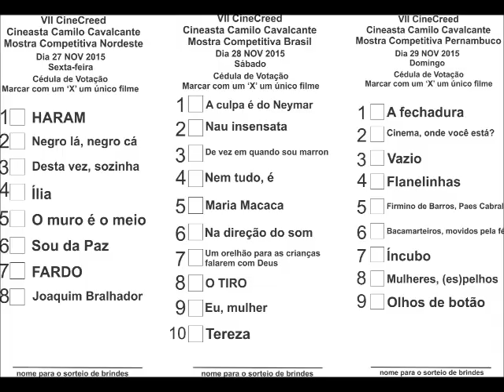VII CineCreed - Cineasta Camilo Cavalcante - Capitão PM Mafra , diretor do CREED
VII CineCreed - Cineasta Camilo Cavalcante
Cultura, entretenimento, geração de renda extra, solidariedade e ressocialização.
Mostras competitivas de curtas metragens nacional, divulgação das fotografias e vídeos realizados nas oficinas audiovisuais e exposição “Croquizeiros Desenham o Barroco de Recife” da Fundação Artístico Cultural Iberoamericana (FACI).
Acesso gratuito da população, inclusive para negociar lanches.
Quem faz a doação de 01kg de alimento participa de sorteio de brindes.
Apresentação dos grupos Capoeira de Herança de Angola, Celebrarte de Pernambuco e Bata Kossô
A partir das 18h30 dos dias 27, 28 e 29 de novembro 2015.
CREED - Unidade Prisional Centro de Reeducação da PM Abreu e Lima/PE
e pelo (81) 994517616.